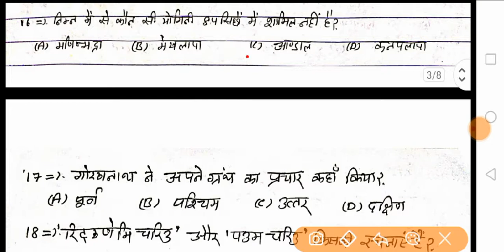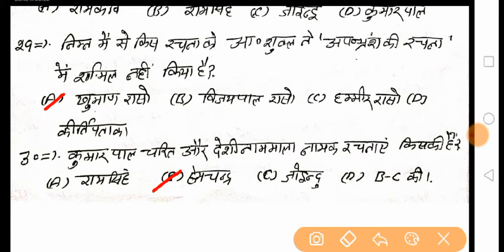Mock Test -2, For LT commission 2021, Also Important For All Hindi Sahitya Exam, हिंदी साहित्य टेस्ट